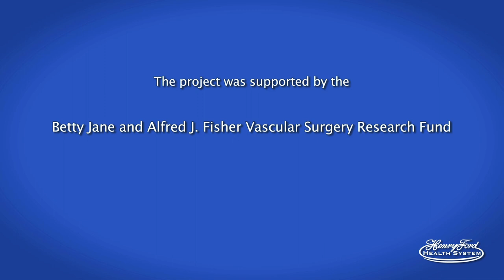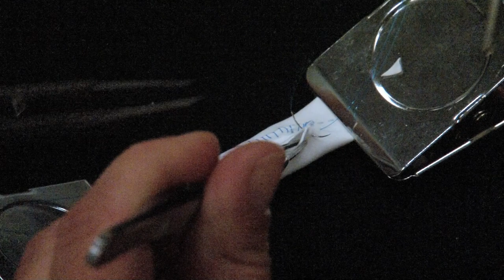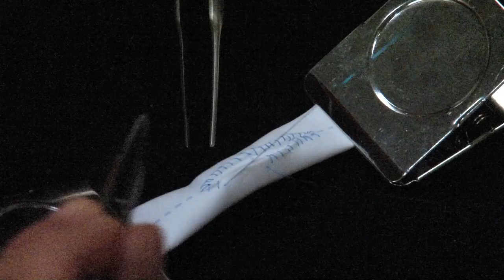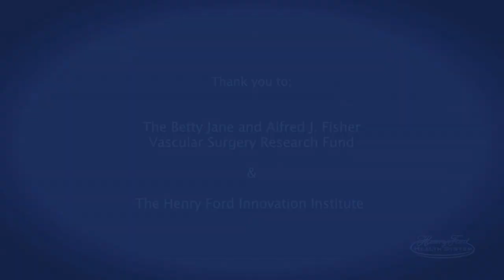Vascular Patch Suture Tutorial @ Henry Ford Health System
Martina Draxler, MD, Ph.D. Research assistant & Loay Kabbani, MD Program Director, Vascular Surgery Fellowship, Department of Vascular Surgery Henry Ford Hospital Detroit show us how to do a Vascular Patch as part of their Suture Tutorial Program @ Henry Ford Health System.

The project was supported by the Betty Jane and Alfred J. Fisher Vascular Surgery Research Fund and The Henry Ford Innovation Institute.